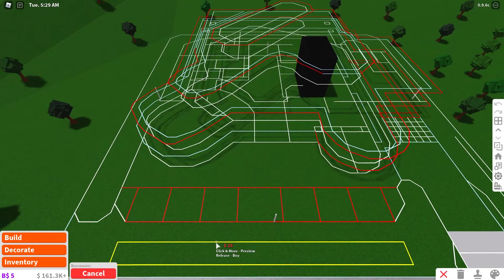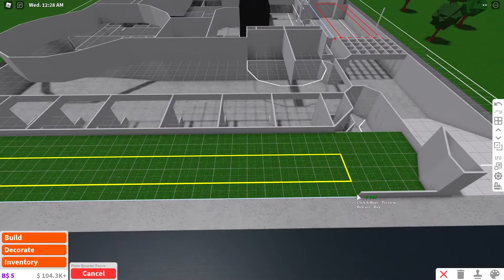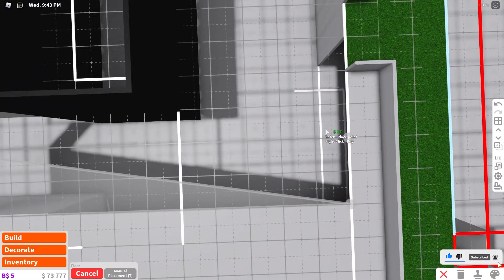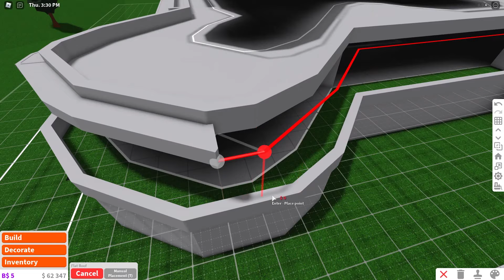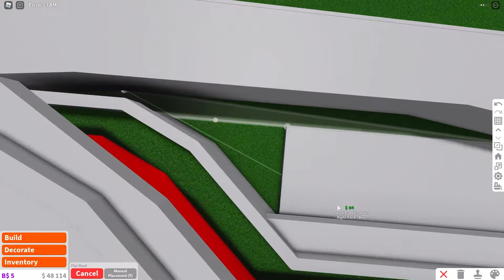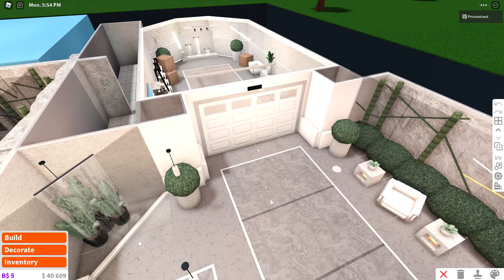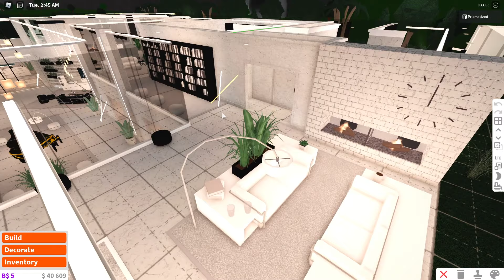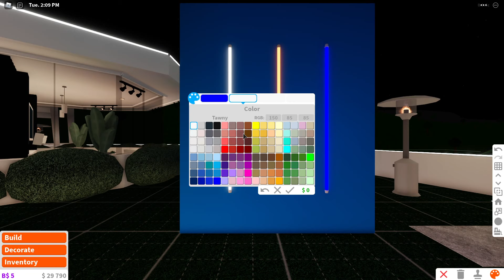Modern Mega Mansion "Montilla Residence" - Exterior Speedbuild + Interior Close-Ups | Bloxburg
Heyo! This long-waited video includes an exterior speedbuild and Close-ups of each and every rooms including outdoor area, which I've promised you guys! :) Only exterior cause it would take over one month for me to save up 3.5M Bloxburg money (look how much I have ATM, LOL) and another many days to place the things like in the original build. If you like to decorate like the OG, go to 52:39 (or the tour video) and copy there the room ideas :) Or.. make it yours! Decorate however you like. BTW in the original build I placed the trees randomly, you can choose how many plants and trees you want.. it depends how good your PC can handle it. Remember.. it's your home! Happy building!

See you all in the huge Roblox world!

- Mega Mansion "Montilla Residence" Facts -
Original Builder: Prismatized
Mansion Type: Mega Mansion
Style: Modern/Futuristic/Contemporary
Type: Single Family
Date Of Build: February 11, 2021 - March 31, 2021
Mansion Value (incl. cars): approx. 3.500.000 Bloxburg money
Bills: Without Premium: approx. 22.000 Bloxburg money / With Premium: approx. 11.000 Bloxburg money
Heating: Forced air and fire place
Cooling: Central
Bedrooms: 6
Livingrooms: 2
Kitchens: 3
Bathrooms: 5
Plot Size: 50x50
Plot Data Size: 85%
Vehicles: 3 Cars

Time stamps:
0:00​ - Intro: Exterior of "Montilla Residence"
0:05​ - Mega Mansion "Montilla Residence"
0:10 - Exterior Speedbuild
37:07​ - "How to create FRAMELESS WINDOWS"
37:52 - Exterior Speedbuild
50:48 - Interior Layout I
51:05 - Interior Layout II
52:12 - Interior Layout III
52:39 - Interior Close-Ups (this replaces the interior speedbuild)
01:12:24 - Outdoor/Plants/Trees Close-Ups
01:14:40 - What colors I use for the LIGHTS
01:15:10 - What colors I use for the WALLS
01:15:40 - What colors I use for the FLOORS
01:16:12 - Outro